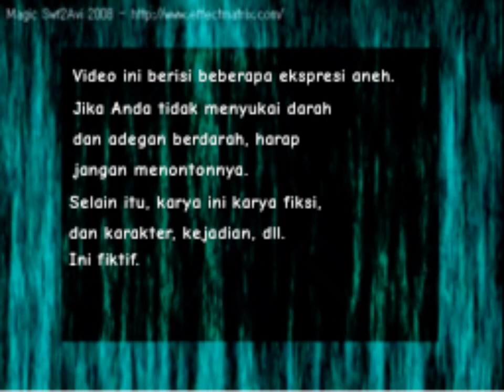Fear Garden IDFB AU Ft Pin (Ai Cover)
I'm Finally Is Finished a Animation Today Also I So Longer for Animation Part by Part Anyway So Is Little Bit Mistake Anyway So Enjoy it!

⚠️WARNING BLOOD GORE AND BRIGHT FLASHING COLORS⚠️

Song by Chaa-P

Original by @cosmikirby

Ai Covers Belong to @KanameButterfly

Ai Voice by @FannToons